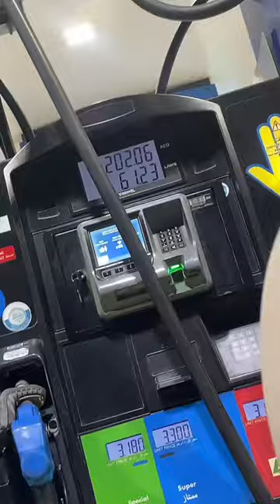Nema iphone 14 u Dubaiju😬